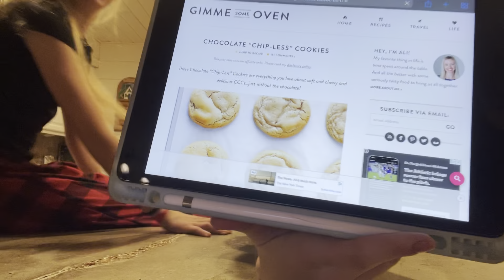Making cookies 🍪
Today Ruthie and Lily make cookies and do a couple other things in this video!